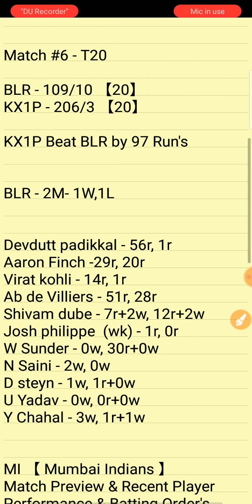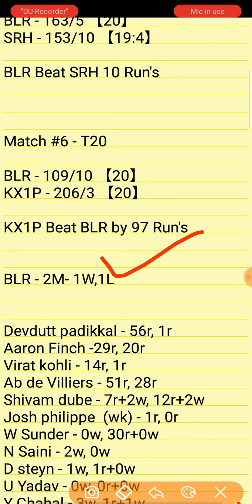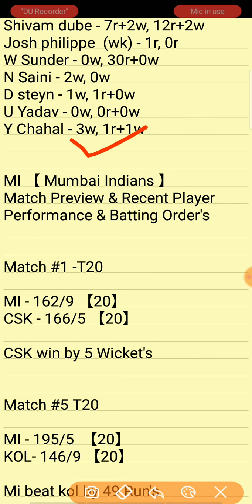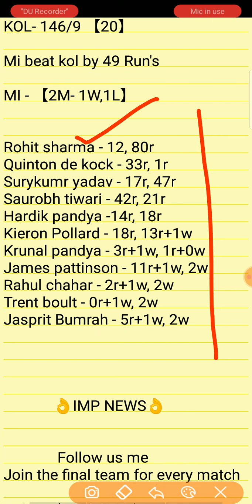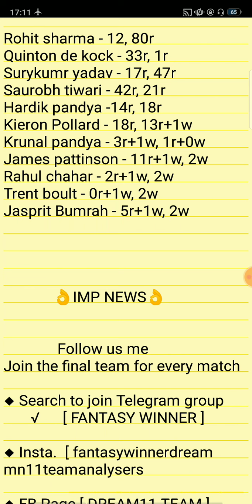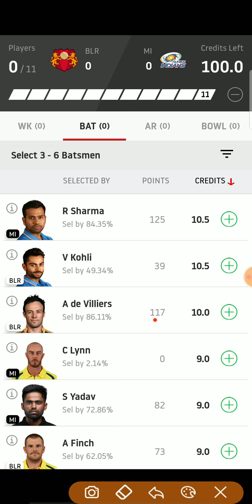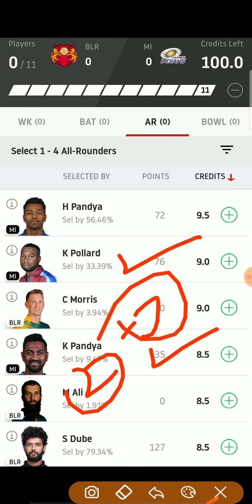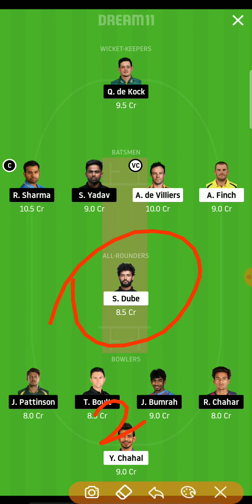RCB vs MI Dream11 Team | RCB vs MI Match Team | IPL 2020 Match Full Player's Prediction Video Team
RCB vs MI Dream11 Team | RCB vs MI Match Team | IPL Match Full Player's Prediction Video || RCB vs MI IPL Match Dream11 Team PREDICTION | RCB vs MI Full Player's Stats Info || RCB ( Royal challenges banglure ) vs MI ( Mumbai Indians) Match Analysis Videos || RCB vs MI Match Analysis Videos | RR vs KX1P team videos | RCB vs MI team prediction